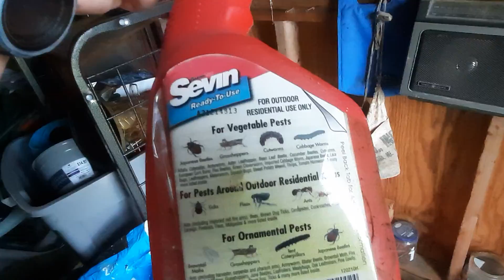Moss Project! New BLOOMS! ABRUPT ENDING...LOL!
Sorry for the ending everyone.  I honestly don't know what happened.  I don't THINK I touched anything on my phone that would have cut the video feed...
Just to let you know...my ENTIRE lawn is a PH nightmare! Total crap for growing moss.
Have a blessed week everyone. until the next time!